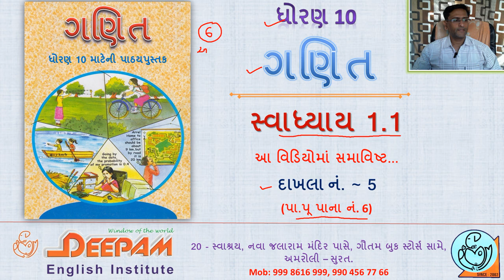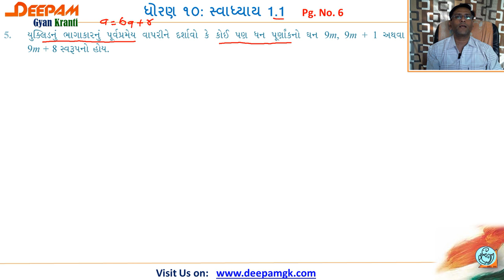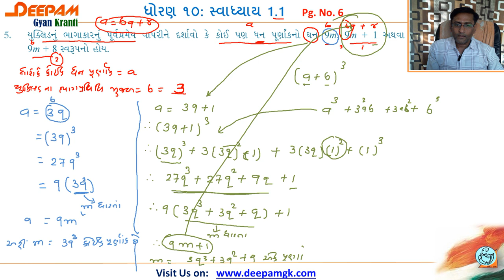STD 10 || Maths Ganit HCF || Ch: 1 વાસ્તવિક સંખ્યાઓ Part - 6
આ વિડીયો દ્વારા તમે "વાસ્તવિક સંખ્યાઓ" ની માહિતી મેળવી શકશો...3
તદુપરાંત યુકલીડની ભાગપ્રવિધિ વડે ગુ.સા.અ. શોધો. સ્વાધ્યાય 1.1 નો પ્રશ્ન 5